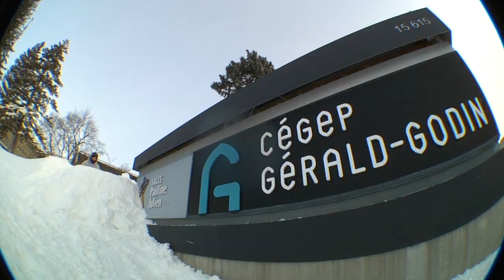Couples Retreat - A Street Skiing Film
Isabelle Lacour and Fred Ferland spent two winters skiing in the streets of Quebec and Ontario to bring you Couples Retreat.

Supported by Newschoolers.